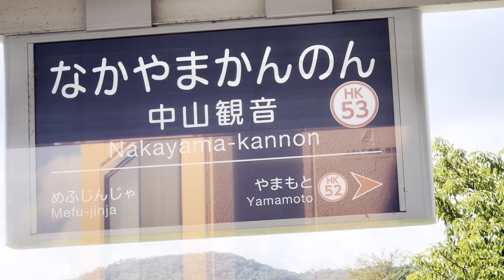【何故そこだけ？】阪急電車の一部車両にしかない座席が快適だった。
リクエストなどはコメント欄へお願いします！

編集　いもたけ
サムネ　いもたけ
アフレコ　いもたけ

2022年の1月から本格的にYouTube活動を始めた"いもたけ"です。
まだ、底辺中の底辺ですが皆さんに面白いと思ってもらえるような動画を作っていきます。
このチャンネルでは、あまりテロップを取り入れず詳しい解説はしておりません。しかし鉄道の知識を使いながらボケまくってます。
詳しい解説の動画ではございませんのでご了承下さい。
動画内で間違った事を言っている時がございましたらコメント欄の方でお教え下さい。
好きな食べ物はメロンパンです。